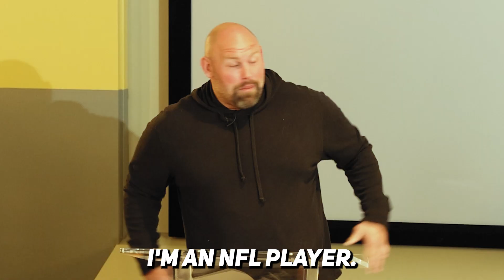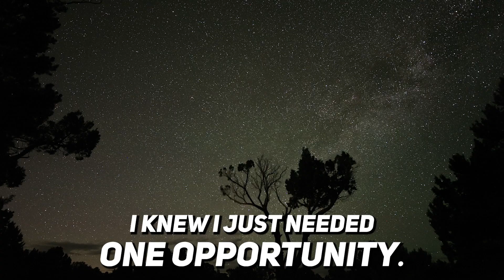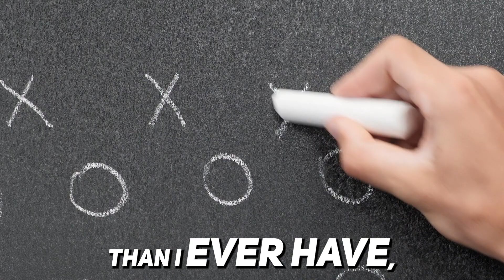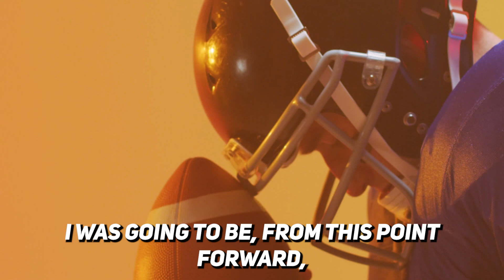Do Not Miss This Advice from NFL Superbowl Champ AQ Shipley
In this video, NFL Superbowl LV Champion AQ Shipley shares his best advice he's learned during his NFL career. Hear what the winner of the Superbowl has to say about success and motivation. It's sure to help you reach your goals. Find out how to win, how to be a champion, and more in this video!